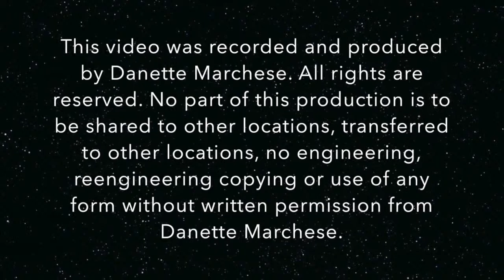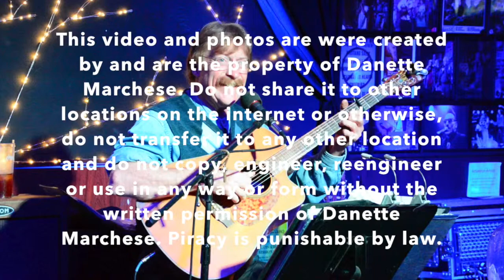Fred McCarty 112415 LLBQ Recorded/Produced by Danette Marchese-All rights reserved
Fred McCarty is an amazingly talented musician in California and is known in many other states. He is incomparable. HIs repertoire includes literally hundreds of songs, including numerous originals spanning decades of styles and genres. He is an icon in Silicon Valley.